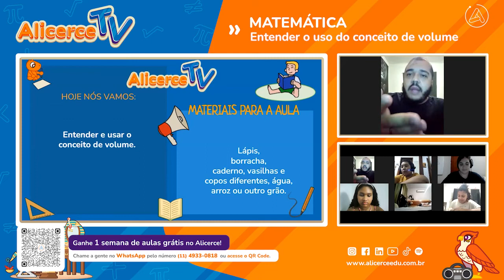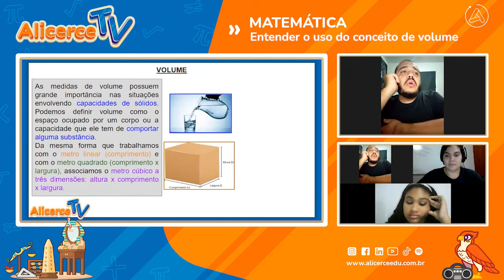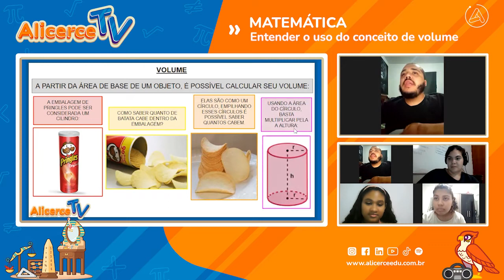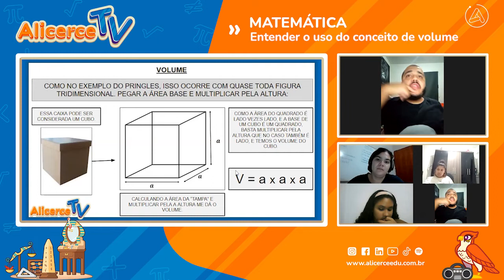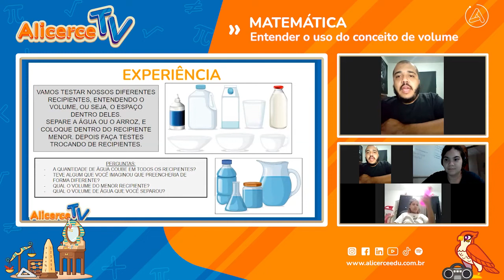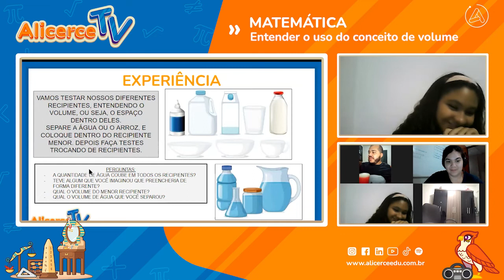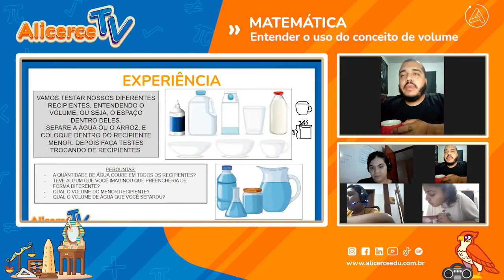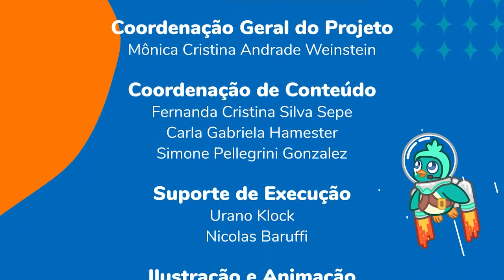Figuras Tridimensionais: Volume | Alicerce TV na RedeVida